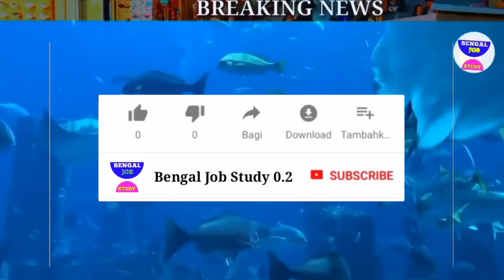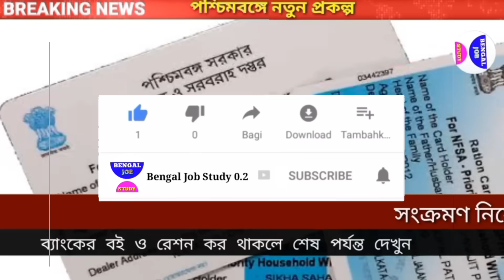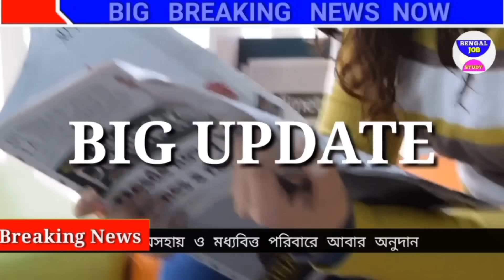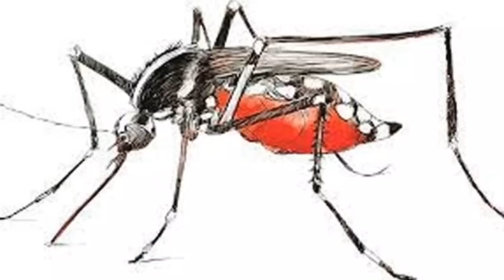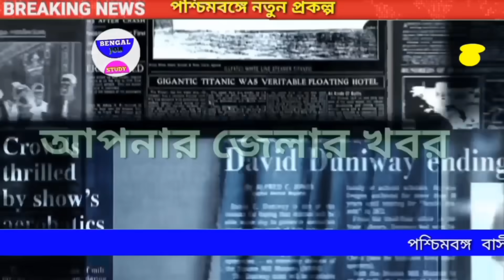এইমাত্র বিরাট অঘটন মমতার হাটুতে ভুল চিকিৎসা 😭 সেপটিক হয়ে গেল🙁৭২ হাজার কোটি ইনকাম মমতা জানালেন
আজ বিরাট ঘোষনা মোদি🔥টাকা ঢুকবে সুখবর এলো মোদি খবর 😲খেলা ঘোরালো TATA আবার ঘোষনা টাকা  breaking news

বিরাট ঘোষনা প্রধানমন্ত্রী🔥বাড়িতে বাড়িতে সুখবর এলো😲খেলা ঘোরালো TATA আবার ঘোষনা টাকা  breaking news

অবাক কান্ড মমতা বড়ো খবর🔥বিরাট জয় INDIA ফাঁস গেপটার খবর😲দমকল মন্ত্রী সুজিত খবর আজ BengalJobStudy0.2

আজকের বড়ো খবর🔥230 রানের টার্গেট INDIA ফাঁস জ্যোতিপ্রিয় বিপদে মমতা জ্যোতিপ্রিয় কে নিয়ে মুখ খুললেন মমতা মাথায় হাত টাকা😲BengalJobStudy0.2

আজকের  খবর🔥এক্ষুনি ফুসে উঠল মমতা বিরাট ঘোষণা😯বিরাট কার্নিভাল মমতা টাকা 😲BengalJobStudy0.2

আজকের 30 টি বড়ো খবর🔥কৃষকদের বড়ো ঘোষনা মোদি🙁বইতে INDIA নামের বদলে ভারত NCERT খবর😲BengalJobStudy0.2

আজকের 30 টি বড়ো খবর🔥স্কুলের বইতে INDIA নামের বদলে ভারত NCERT😲দুর্গাপূজো কার্নিভাল BengalJobStudy0.2
পুজো কার্নিভাল আয়োজন😲ভয়ানক বৃষ্টি ঢুকে পড়ল দীঘায় ঝড় দর্শক

চাঁদের মাটিতে  ISRO Official Live how

LIVE চন্দ্রযান ৩ অবতরণ | 😳 খেলা হবে প্রকল্প টাকা🙂আজকের10টিখবর😳খেলা হবে প্রকল্প টাকা🙂l
হটাৎ খেলা হবে

হটাৎ মমতা লক্ষ লক্ষ মানুষের

হঠাৎ শুভেন্দু বিজেপি রাজ্য সভাপতি!! মাসে 10000 টাকা😯আজকের10টিখবর টাকা👉 রাজ্য সভাপতি!😲
হটাৎ ঘোষণা মোদী ৩য় প্রধানমন্ত্রী মমতা😲আজকের10টি খবর🔥ডেঙ্গু পাকা বাড়ি  😲আজকের10টি খবর🔥জয়

হঠাৎ ঘোষণা মমতা ল ফের টি খবর🔥1 হাজা স্কলারশিপ টাকা 🔥1 হাজা স্কলারশিপ টাকা 😔মমতা গ্রামে টাকা টাকা Bengaljobstudyআজকের

আজকের বড়ো খবর🔥Today 30 October  😳 আবারও ববিতার চাকরি গেল😲 নতুন খেলা মমতার ভোট আসতেই চাল BengalJobStudy0.2

আজকের   বিশেষ খবর আজকের সকালের গুরুত্বপূর্ণ

আজকের বড়ো খবর🔥Today 30 October     উন্নয়নের ঝড় বাংলায়
 30 October

আজকের Today 30 October  পার্থ দুর্নীতির

আজকের বড়ো খবর🔥Today 30 October    প্রবল নিম্নচাপ বৃষ্টি শুরু😲 আর্জেন্টিনা তুলকালাম BengalJobStudy0.2

4)আজকের বড় খবর🔥Today 30 October    লকডাউন বাড়লো😳মাধ্যমিক সবাই পাস টাকা মমতা BengalJobStudy0.2

10)পরীক্ষা খারাপ পাস সবাই ? BengalJobStudy0.2

16) আজকের বড় খবর🔥Today 30 October    চতুর্থ ঢেউ আসছে😳মমতা টাকা মেয়েদের HS NEWS TODAY  BengalJobStudy0.2
16) আজকের বড় খবর  হলদিয়া তে প্রধানমন্ত্রী today 30 October       latest সবথেকে বড় খবর 1 হাজার পুজোয়
16) আজকের today big update latest information আজকের বেশকিছু তথ্য গুরুত্বপূর্ণ বাংলায়।
16) আজ সকালের তাজা সংবাদ  today December খবর latest update দেশের সবথেকে বড় খবর আজকের তাজা খবর jio latest offer
16) আজকের বড় খবর  today 30 October    saturday latest update today update bengal jo inb study 0.2
1 ) আজকের বড় ঘোষণাদেশের সবথেকে বড় খবর. today sharing tech sharing bengal job study 0.1 update দেশের সবথেকে বড় খবর 1 অক্টোবর খবর আজকের তাজা খবর বাংলা খবর আজকের পশ্চিমবঙ্গের খবরআজকের বড় খবর🔥today 30 October           latest update লকডাউন ঘোষণা মমতা😳বন্ধ স্কুল ঘরটাকা bengaljobstudy0.2

1) পশ্চিমবঙ্গের আবহাওয়ার খবর
2) বাংলাদেশের আবহাওয়ার খবর
4) bangladesh weather report
4) today weather repo
10) আবহাওয়ার
10) west bengal weather report today weather report west bengal

bengaljobstudy
bengaljobstudy 0.2
bengaljobstudy0.2

follow us more update । আজকের বড় খবর🔥today 30 October     লকডাউন😳গৃহলক্ষী প্রকল্প মমতা 10000 টাকা আজকের খবর bengaljobstudy0.2,